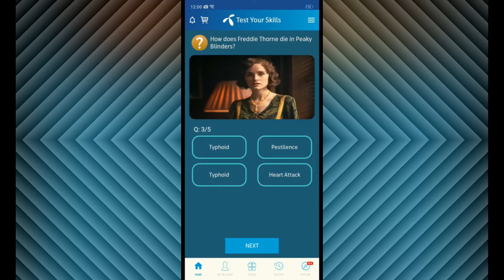How does Freddie Thorne die in Peaky Blinders ? | My Telenor today questions 12 July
Who is season 4 main villain in Peaky Blinders ? | My Telenor today questions 12 July

Who is John shelby Married to in Peaky blinders ? | My Telenor today questions 12 July

My telenor
Today quiz
Quiz 2020
12 July
12 July 2020
My telenor today questions 12 July
July 12
July 12 questions
My telenor questions
My telenor questions 12 July
12-July-2020
Telenor
Telenor Pakistan
Questions of telenor app
Latest telenor questions
Telenor new offer
Best offer
Free MB's
Best internet offer
Internet offer
Today's questions
Mbs of telenor
Free 50 MB's
Best internet
12_July
July_12
My telenor app quiz
Best quiz
Best preparation for css
Css exams
Sim best package
Sim internet
Trending Videos
Knowledge gainer
General knowledge
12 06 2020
Sunday
My telenor app play and win
My telenor trending videos
Today my telenor
Today answers
Today questions of Telenor app
Today quiz
Today Questions and Answers
12_6_2020
Sunday
Quiz Answers
Quiz solution
My Telenor Quiz 2020
My Telenor today questions
#1 Channel
Always on First

Watch daily the correct answers of my telenor app at 12 am only on trending videos
First time ever trending videos gives you the opportunity to watch the my Telenor app questions live at 12 am